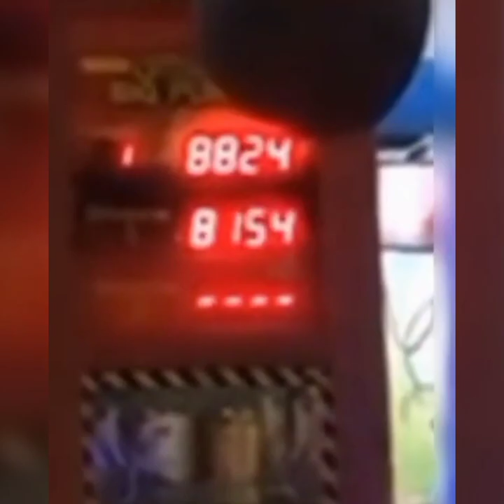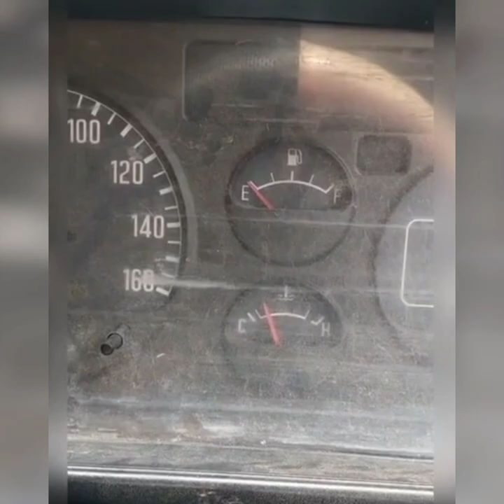kumpulan warga +62 ngakak - cara reaksion tanpa wajah suara OpenAI | sound hiduplah engkau denganku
reaction memakai SUARA DAN FOTO dari OpenAI, semoga teman teman bisa terhibur dengan sedikit sentuhan bahasa jawa dan OpenAI sederhana #openai chatgpt funny kocak warga62 lucu reaction.